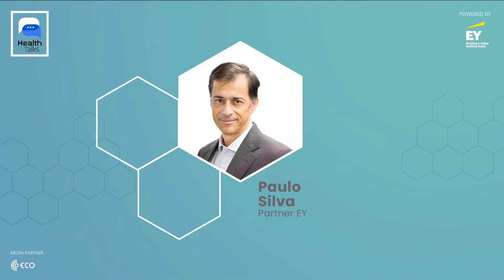webtalk ey #003 1080p